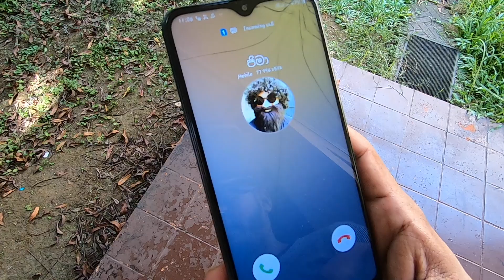තල්ලුව Thalluwa Valentine - පට්ටම අතල් එකක් Comedy Joke by Jima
Comedy at its best

අනේ ෂෙයාර් කරලා පුංචි සප් එකක් දෙන්ඩ

තැන්ක්ස් for වොචින්

Thanks meyala

Jima Comedy and Humor at it's Best.